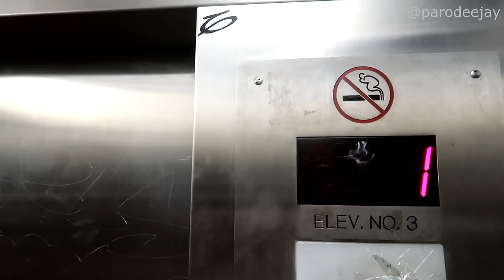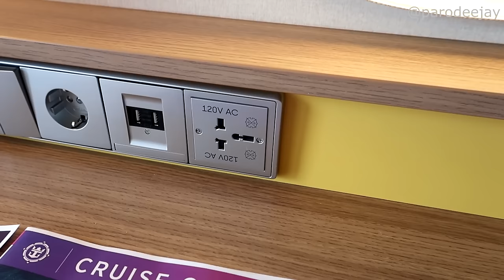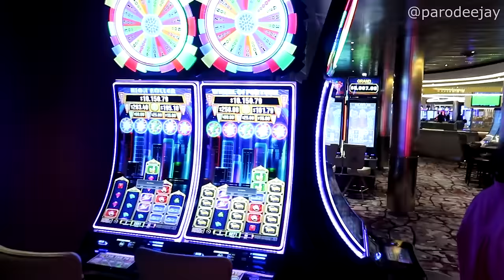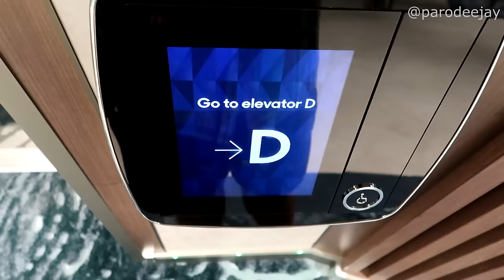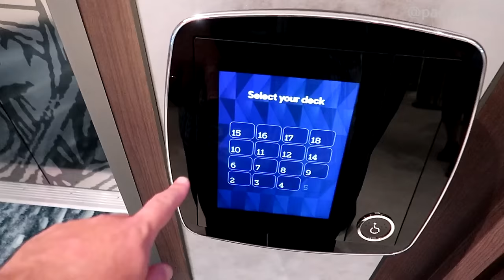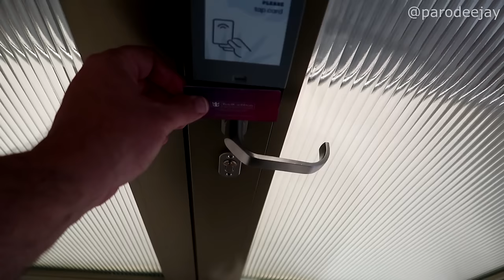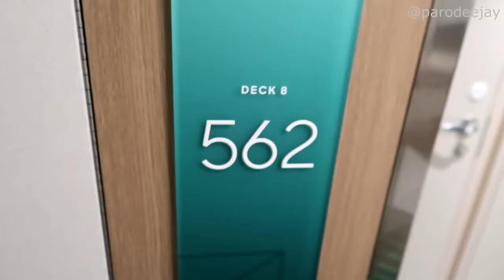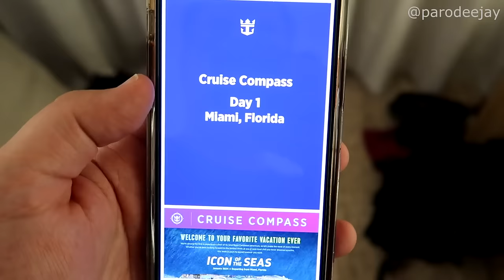Icon Of The Seas Inaugural Pt.1 - Safe Cruise Parking Miami, Cabin Tour, Aqua Action, Dueling Pianos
It's time for the inaugural cruise onboard Icon Of The Seas! Join us for embarkation day as we use Safe Cruise Parking and shuttle service to PortMiami, then hop onboard to explore the ship, tour our balcony cabin, enjoy some sailaway fireworks, have dinner at the Aquadome Market, check out the Aqua Action! water show, and end the evening with a balloon drop and tunes at Dueling Pianos!! :D

Here are a few friends that we hung out with in this video:

00:00 BOOM!
00:04 Welcome To The Vlog
02:11 Shuttling & Embarking
03:49 Balcony Cabin Tour
09:04 Lunch At Park Cafe
10:27 Wandering & Mustering
14:30 Lunch At Windjammer
15:32 Coffees & Chillin'
16:44 Fireworks & Sailaway
18:30 Pre-Dinner Tunes
22:44 Aquadome Market
24:19 The Overlook
25:24 Aqua Action! Show
26:53 OMG DIAMOND CLUB!!
27:55 Balloon Drop
28:54 Dueling Pianos
29:51 The Evening Ends

Welcome to the inaugural cruise for Icon Of The Seas from Royal Caribbean, the largest cruise ship in the world! This seven-day Eastern Caribbean and Bahamas loop departed from PortMiami with stops in St. Kitts, St. Thomas, and Perfect Day At CocoCay. We sailed from January 27 - February 3, 2024 out of Terminal A in Miami, Florida... let's do this thing!! :D